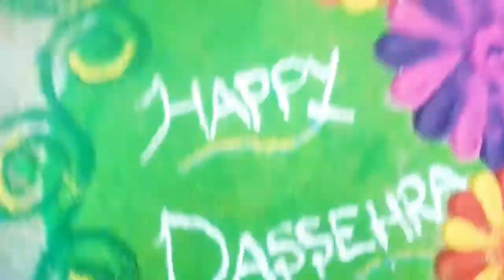DassheraSpecialRangoli || Beautiful flower Rangoli in very easy way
Guys please do comment me and suggest which drawing or which video should I post next .

And ya if u like my drawings and my creations then please do like this video share it with your relatives and friends.